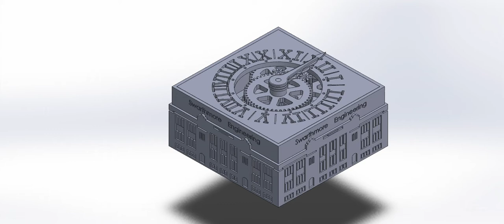clock animation 1